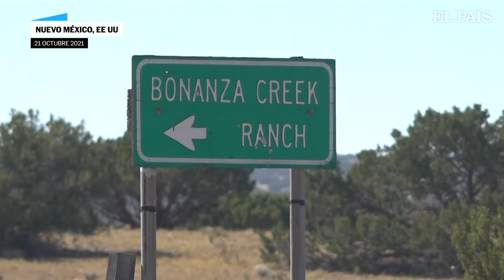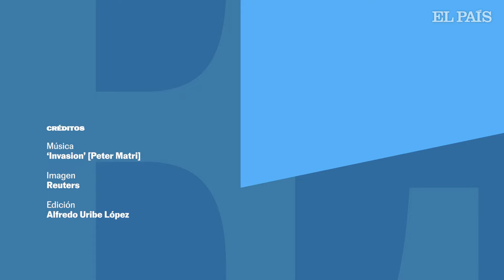ESTADOS UNIDOS | La cronología del caso de Alec Baldwin por homicidio involuntario | EL PAÍS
El juicio contra el actor Alec Baldwin por la muerte de la fotógrafa Halyna Hutchins durante un ensayo del rodaje de la cinta Rust ha dado inicio esta semana. El proceso llega casi tres años después del incidente en la filmación, en la que han salido a relucir versiones contradictorias sobre la falta de protocolos de seguridad durante la producción.

De ser declarado culpable, el actor de 30 Rock podría pasar hasta 18 años en la cárcel por homicidio involuntario. En abril de este año, la encargada de armería, Hannah Gutierrez-Reed, fue sentenciada a 18 meses de prisión por su papel en el incidente.